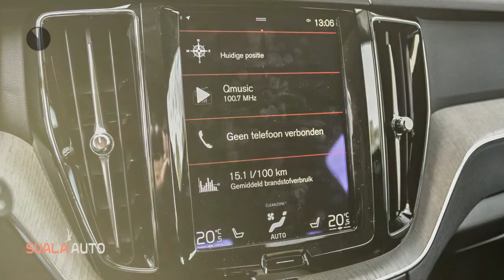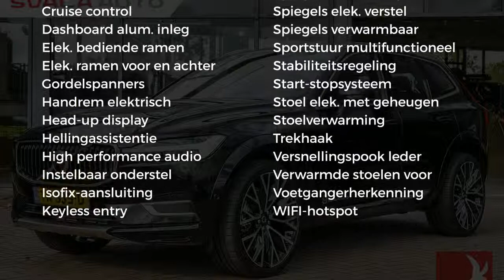Volvo XC60 New T5 AWD Inscription - Head-up Display - Stylingkit - 22"